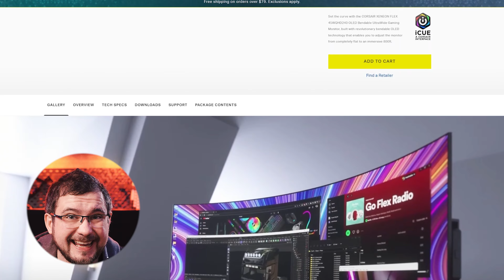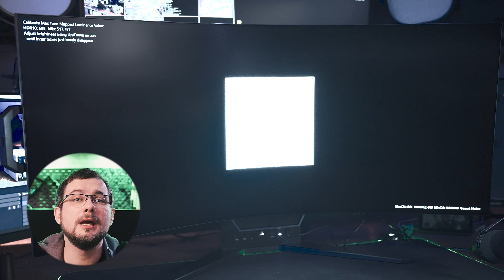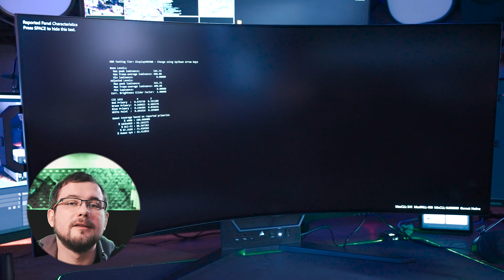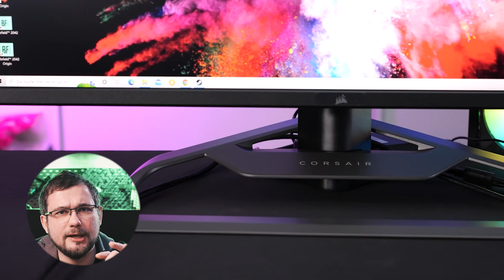Curved oder NICHT - Dieser Monitor kann BEIDES! Aber WIE?!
In diesem Video werfen wir einen genaueren Blick auf den Corsair XENEON FLEX 45WQHD240, einen High-End-Gaming-Monitor, der das ultimative Gaming-Erlebnis verspricht.

Mit einer Auflösung von 3440 x 1440 Pixeln und einer Bildwiederholfrequenz von 240 Hz ist dieser Monitor darauf ausgelegt, ein flüssiges, lagfreies Gameplay mit atemberaubenden Visuals zu bieten. Der Monitor verfügt außerdem über G-Sync- und FreeSync-Premium-Technologie, die sicherstellt, dass Ihre Grafikkarte und der Monitor perfekt synchronisiert arbeiten, um Bildschirm-Tearing und Input-Lag zu minimieren.

Der XENEON FLEX 45WQHD240 verfügt auch über ein flexibles Design mit einem vollständig einstellbaren Ständer, so dass Sie ihn nach Belieben positionieren können. Er hat auch eine geringe Eingangsverzögerung und eine schnelle Reaktionszeit, was ihn zur idealen Wahl für anspruchsvolle Gamer macht, die die beste Leistung verlangen.

In diesem Video werden wir uns die Spezifikationen und Funktionen des XENEON FLEX 45WQHD240 genauer ansehen und ihn in einigen beliebten Spielen auf die Probe stellen, um zu sehen, wie er abschneidet. Wir werden auch seine Vor- und Nachteile sowie seinen Preis diskutieren, um Ihnen bei der Entscheidung zu helfen, ob er der richtige Gaming-Monitor für Sie ist.

Wenn Sie also auf dem Markt für einen neuen Gaming-Monitor sind oder einfach neugierig auf das neueste und beste Gaming-Tech sind, sollten Sie sich unbedingt dieses Video über den Corsair XENEON FLEX 45WQHD240 ansehen.

Corsair XENEON FLEX 45WQHD240:
Bei Corsair direkt: